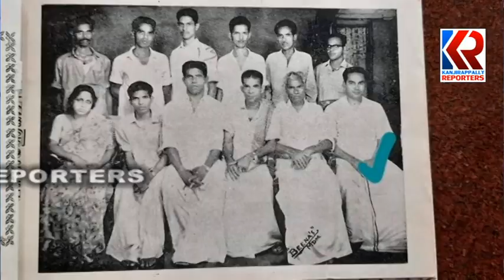മൈക്കിള്‍ കള്ളിവയലില്‍ നിര്യാതനായി | funeral kallivayalil mundakkayam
പ്ലാന്ററും വ്യവസായിയും വിദ്യാഭ്യാസ പ്രവര്‍ത്തകനും കാത്തലിക് ട്രസ്റ്റ് ചെയര്‍മാനും റബര്‍ ബോര്‍ഡ് മുന്‍ വൈസ് ചെയര്‍മാനുമായിരുന്ന മൈക്കിള്‍ കള്ളിവയലില്‍ നിര്യാതനായി